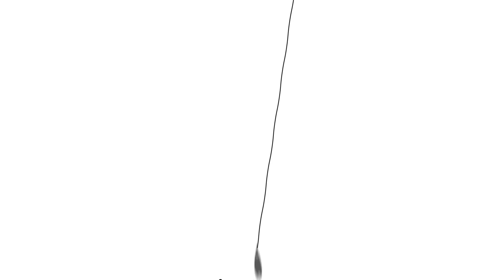Forellenangeln im Sommer | Angelparadies Herrhausen | Bei 27-30° scheppert es mit Pose und Paste.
Hallo zusammen,

Sommerzeit ist keine Forellenzeit. Oft höre ich diesen Satz aber dem ist absolut nicht so. Ich war mit @ForellenJaegerNord im Angelparadies Herrhausen an Teich 1. Trotz der knackigen 27-30°, Beißen die Fische dort richtig gut. Manu und Andrea haben Frischwasser, das über einen Bach eingeleitet wird.

Aus diesem Grund beißen die Forellen dort extrem gut und ich konnte wie gewohnt mit Paste schleppen. UL hat sich als etwas schwierig rausgestellt. Außerdem schimmen in dem See noch richtig schöne Aale und Störe, auf die wir es gegen Abend auch abgesehen hatten.

Viel Spaß mit dem Video und haut gerne ein kostenloses Abo raus, falls nicht schon geschehen ;)

Bis dahin
Chris

Aktuelle Posts zum Thema Forellenangeln findet ihr auf Instagram:

Angelsee: Angelparadies Herrhausen - Teich 1

Movavi